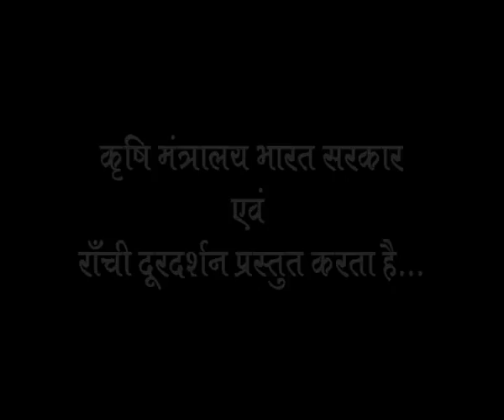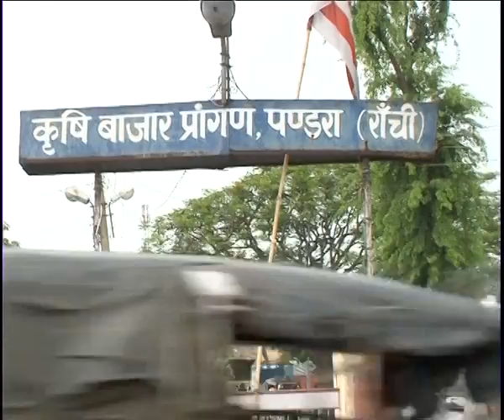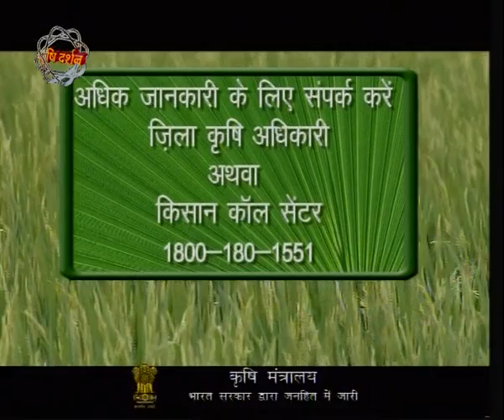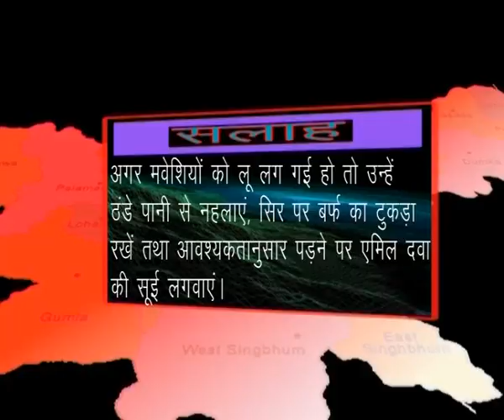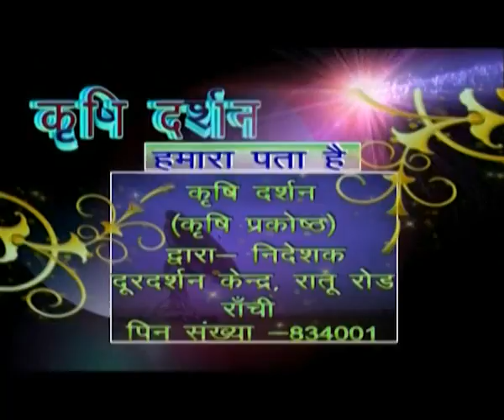KRISHI DARSHAN RANCHI 02 nd JUNE 2015 avi